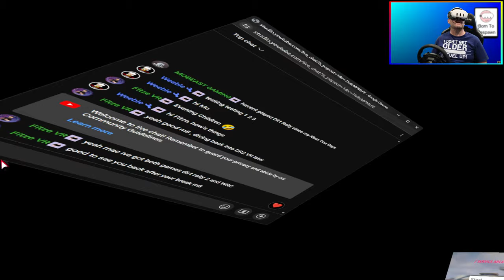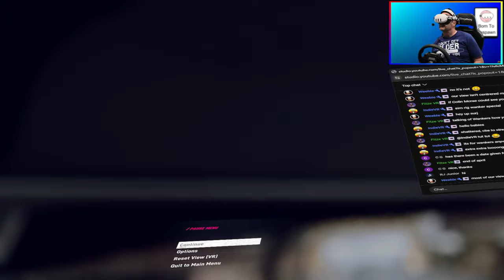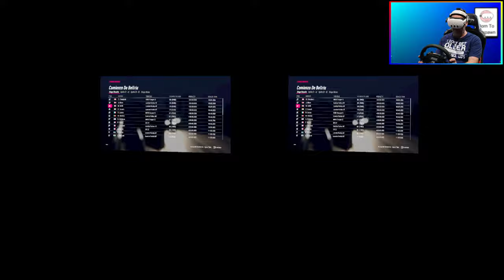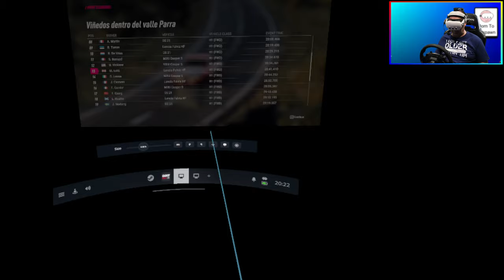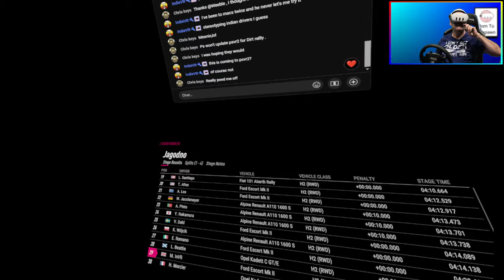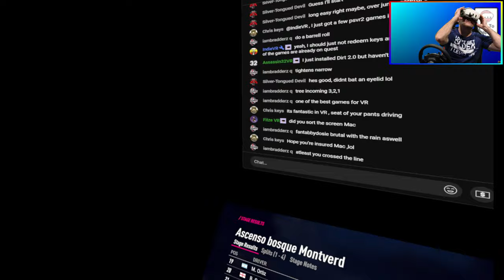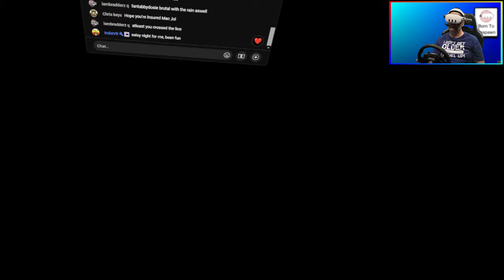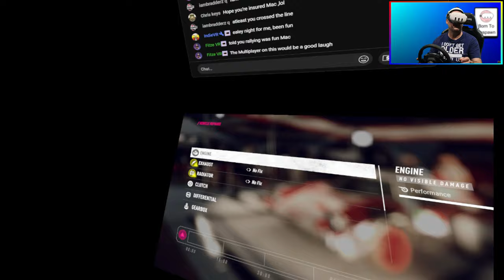Getting Ready for EA WRC VR Mode by Playing DiRT Rally 2.0 Fanatec GT DD Pro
FEATURING FANATEC GT DD PRO. GETTING READY FOR EA WRC VR MODE BY PLAYING DIRT RALLY 2. CAN I HACK IT OR WILL I JUST "LOEB" MY CAR INTO THE TREES?
Channel Membership
My VR Headsets
Meta Quest 3 (amazon)
Meta Quest 2 (amazon)
Vive Trackers x 3 (amazon)
Kiwi Design Pro Pulley System V2 (amazon)
Pico 4
PSVR2
Asus ROG STRIX 4080 OC (amazon)
Corsair DDR5 5600KHZ DRAM
Asus Prime Z790-P
Insta360 Link Webcam (amazon)
Corsair Crystal Series 680X Case (amazon)
My Sim Rig
GT Omega Racing Seat
Fanatec GT DD Pro Wheel & Pedals